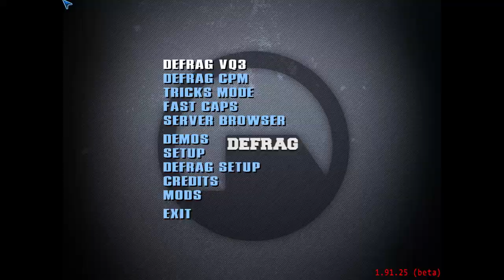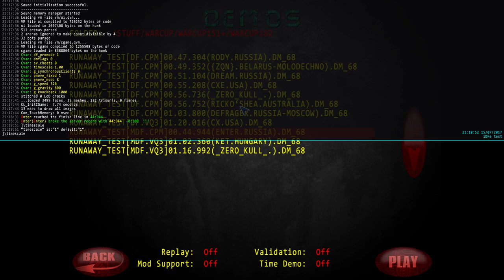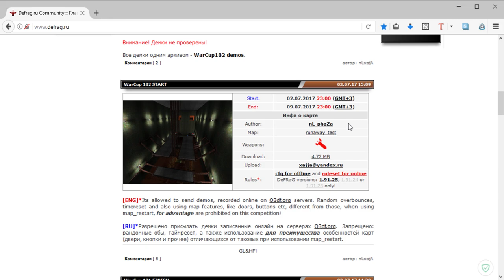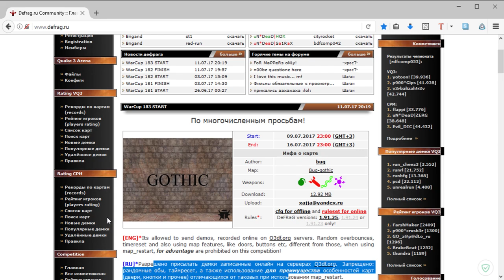Обзор WarCup #182 | Map runaway_test